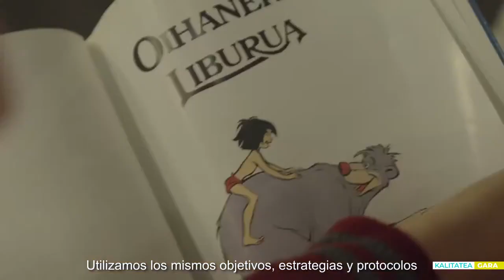2 4 KALITATEZKO ZERBITZUA ESKAINTZEN DUTE Gipuzkoako Haurtxokoak eta Gaztelekuak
[EUS] Haur eta nerabeak bizitzarako trebatzen dituen aisialdiko zerbitzua dira haurtxokoak eta gaztelekuak, euren parte-hartzearekin eta profesional hezitzaileen bide-laguntzarekin eraikia, eta haur eta nerabe GUZTIENTZAT dena.

[ES] Somos un servicio de tiempo libre para TODOS y TODAS los/las niños, niñas y adolescentes, que les prepara para la vida, construido con su participación y con el acompañamiento de educadores/as  profesionales.